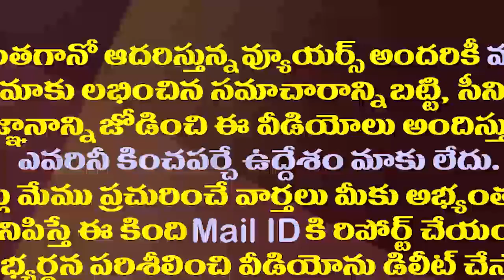డీజీపీ దొరగారికి ఆ కానిస్టేబుల్ భలే షాకిచ్చాడుగా..!| Ex Constable Gives Shock to the Ex DGP..!